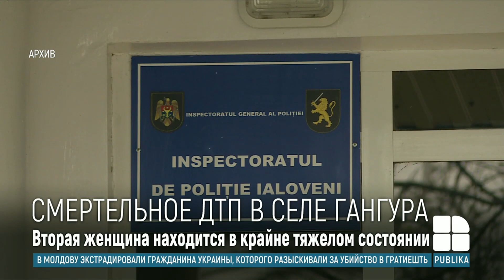Смертельное ДТП: в районе Яловень по вине пьяного водителя погибла женщина